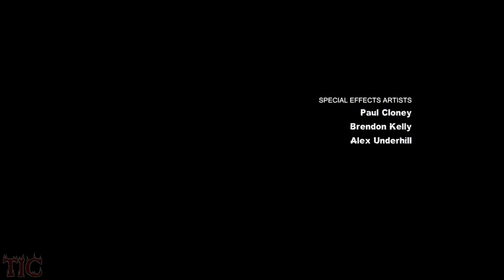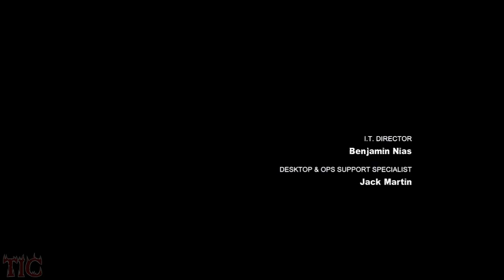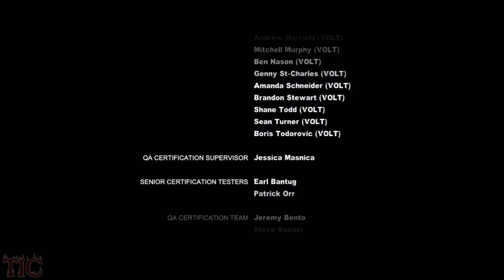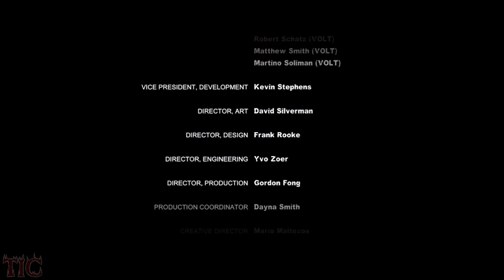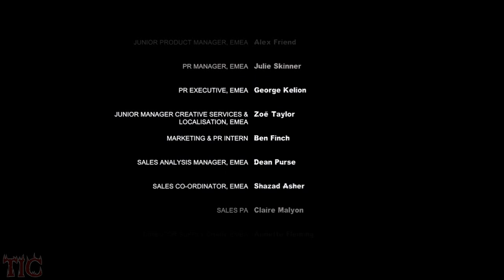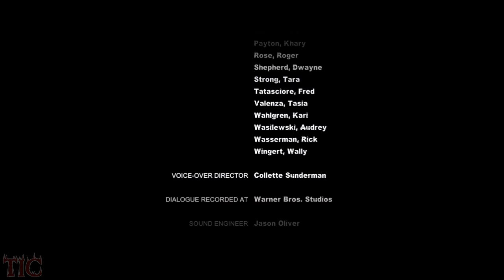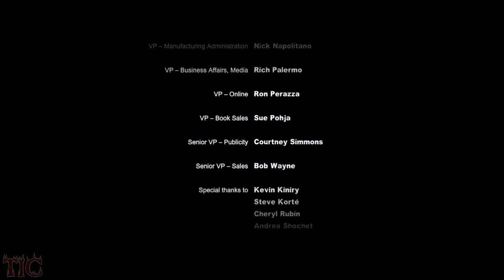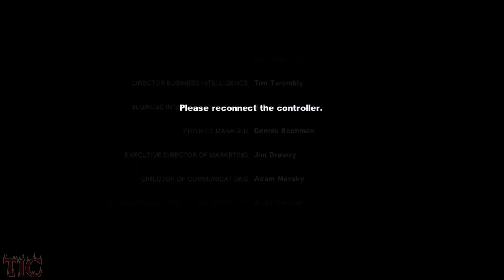[Batman Arkham City - Credits / Joker's Song Only You]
2:08 Joker sings a song during the credits. The songs entitled Only You.

At the end of the credits Harley Quinn sings a lullaby for her baby.